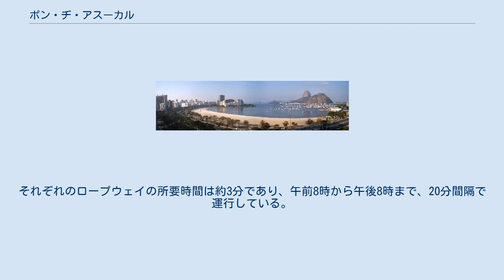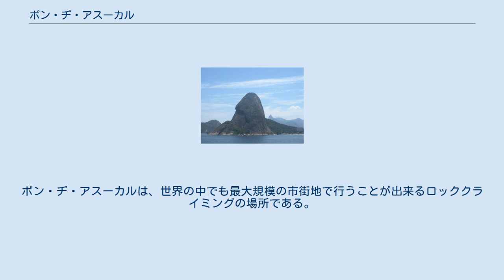ポン・ヂ・アスーカル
ポン・ヂ・アスーカルの近景 ボタフォゴ海岸とポン・ヂ・アスーカル 大西洋から見たポン・ヂ・アスーカル ポン・ヂ・アスーカルから見下ろした市街地 ポン・ヂ・アスーカルの位置 ポン・ヂ・アスーカル（ポルトガル語:Pão de Açúcar）は、大西洋に繋がるグアナバラ湾に突き出す半島の上にある奇岩で、ブラジル・リオデジャネイロの南部に位置する。
パンデアスカルとも表記する。
海抜は396メートルであり、ポン・ヂ・アスーカルの名前の由来は、その形が砂糖パンに似ているところから来ている。
この発音は外国人には困難であるため、英語では意訳してシュガーローフと呼ばれる。
パンアフリカン大陸衝突造山運動で形成された少量の柘榴石を含む眼球片麻岩の一枚岩である。
海外の書籍では花崗岩と誤記されることがある。
世界遺産「リオデジャネイロ:山と海との間のカリオカの景観群」（2012年登録）に含まれている。
 ポン・ヂ・アスーカルの頂上に上るためには、2つのロープウェイを乗り換えることで可能である。
第一のロープウェイは、ウルカの丘と呼ばれる標高220メートル地点までの移動であり、第二のロープウェイはで頂上までたどり着くことが可能である。
 この65人のロープウェイはイタリア製で、ロープウェイからは360度のパノラマを見ることが可能である。
それぞれのロープウェイの所要時間は約3分であり、午前8時から午後8時まで、20分間隔で運行している。
それぞれの運賃は、11レアルであった。
 ポン・ヂ・アスーカルを訪れる人は、この奇岩の岩壁に挑戦するロッククライマーの姿を東壁で見ることが出来る。
ポン・ヂ・アスーカルは、世界の中でも最大規模の市街地で行うことが出来るロッククライミングの場所である。
ロッククライミングのルートは270以上あるとされているが、主なルートは東壁である。
 ポン・ヂ・アスーカルは、複数のメディアの舞台となっている。
1979年に公開されたジェームズ・ボンドシリーズの007 ムーンレイカーでは、悪役ジョーズがボンドとボンドと行動をともにしていたホリー・グッドヘッド博士をロープウェイの中で殺そうと試みている。
 ハーブ・アルパートは、1982年に発売したアルバムFandangoの中で、Sugarloafと題した曲を発表している。
 2016年リオデジャネイロオリンピックのエンブレムのモチーフになっているともいわれる。